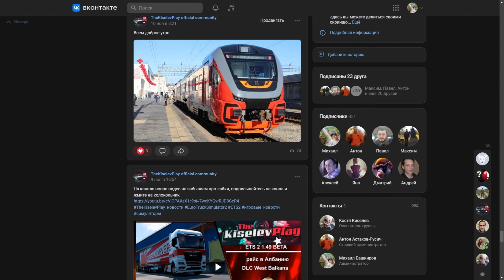НАРЕЗКА СО СТРИМА РЕЙС ИЗ ЧЕЛЯБИНСКА В ВЕЛИКИЙ НОВГОРОД Euro Truck Simulator 2 1.49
Всем привет, с вами  Константин! сегодня в этом видео будет нарезка со стрима от лица @Mishanya47rus рейс из Челябинска в Великий Новгород в  Euro Truck Simulator 2 версии 1.49
игра Euro Truck Simulator 2 патч 1.49